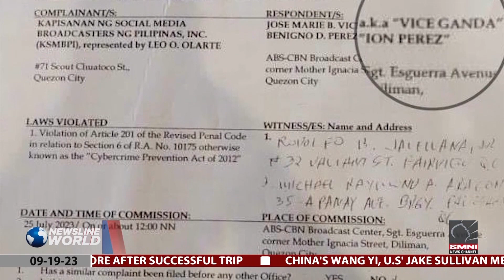DILG to unify flood control programs in Metro Manila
Efforts to combat frequent flooding in Metro Manila will be consolidated. | via MJ Mondejar